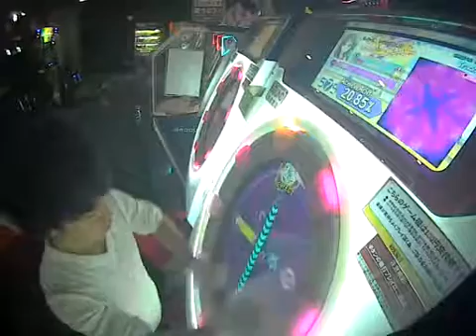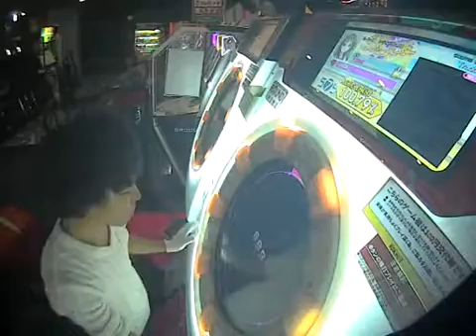【maimai】 火炎地獄 master AP